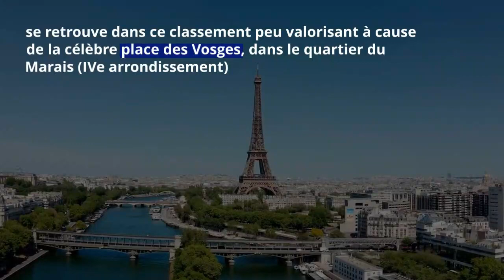« Prix de la France moche » 2023 : voici les villes qui se sont distinguées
En France, il existe plusieurs concours pour mettre en valeur le pays. Du plus beau village à la plus belle ville, ces prix constituent une sorte d'encouragement. À côté de ces concours de prestige, un prix différent, appelé « France Moche » et mettant en avant les lieux les plus « moches de France », est devenu en vogue.